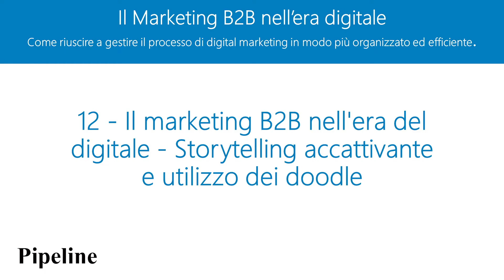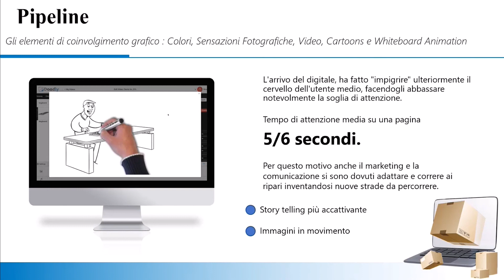12 - Il marketing B2B nell'era del digitale - Storytelling accattivante e utilizzo dei doodle